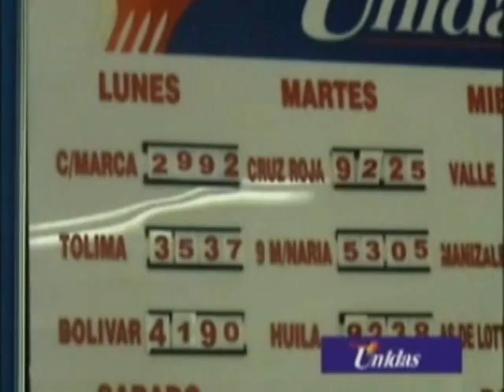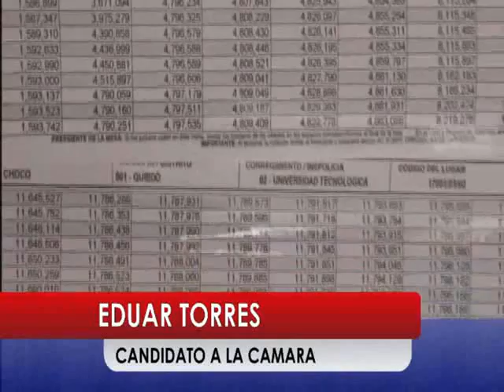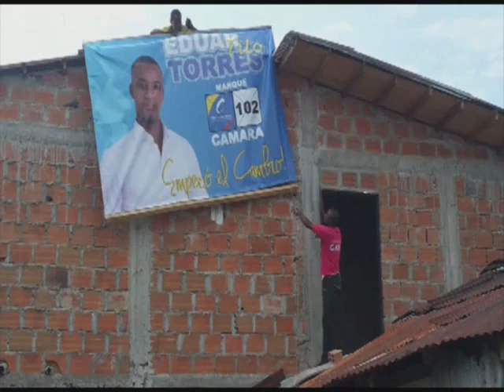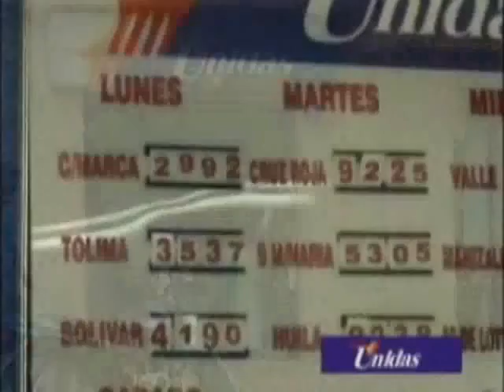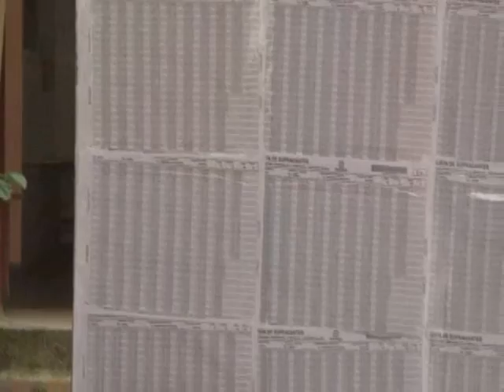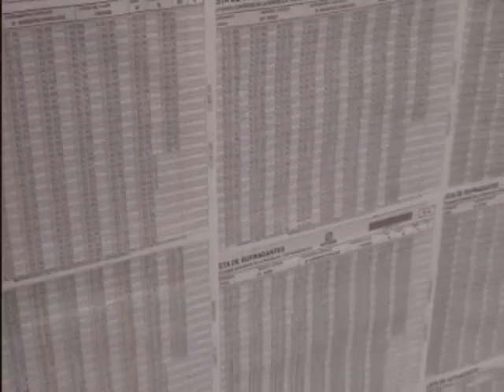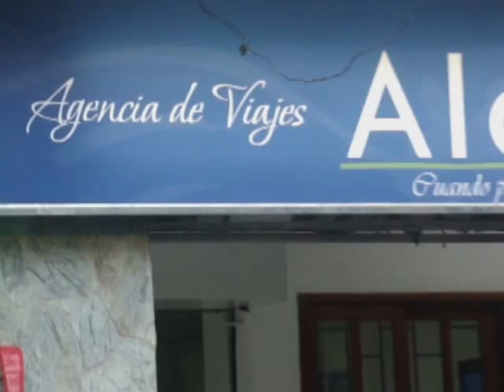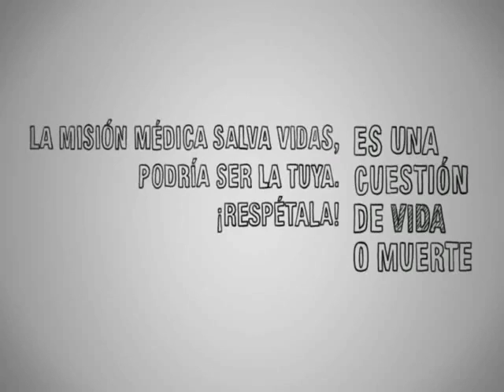RTV NOTICIAS EMISION 11 DE MARZO DE 2014